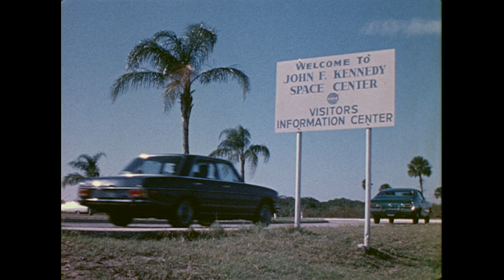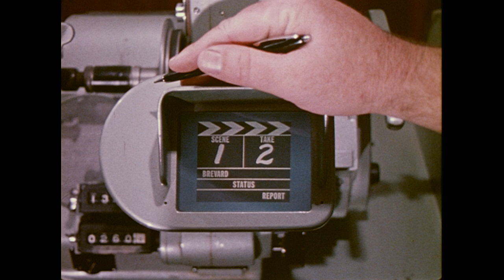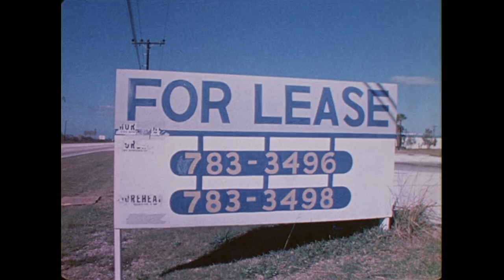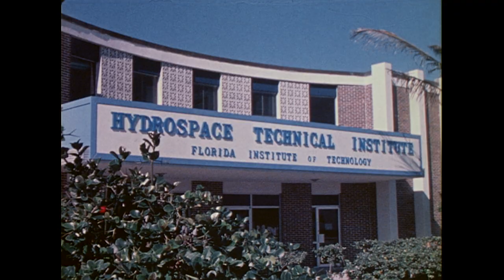(1971) "Scene 1 Take 2 Brevard Status Show" Affect of Apollo job cutbacks on Brevard County (NASA)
ASM-036: 1971 NASA film with contents circa 1970 and earlier. Appears NASA intended to promote how well economy of Brevard County, Florida was doing despite major job cutbacks in Apollo program. Probably NASA "damage control". It's fun to see shots of many parts of Brevard (including the KSC Visitors Center) around 1970. Also a glimpse at period film editing equipment.

Title was on film can. No title within film itself.
Date derived from 71 in film # KSC-71-092 on label and from commentary.

MARKINGS: Title: "Scene 1 Take 2 Brevard Status Show". Serial: KSC-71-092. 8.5min, 16mm, Sound, Color, Copy #1.
NOTES: 16mm, 300ft, 8.5min. Optical sound. Color good. Film in excellent condition. Scenes show film editing equipment, visitor's center, crowds, period b-roll, excellent transfer candidate.

ASM Film Preservation Project Film # ASM_036.

COPYRIGHT: This is a 1970s historical NASA film which we have preserved. We believe it is legally posted here per U.S. government free use policy.